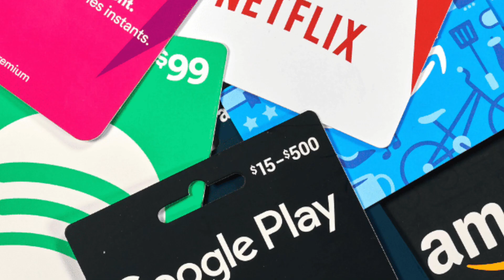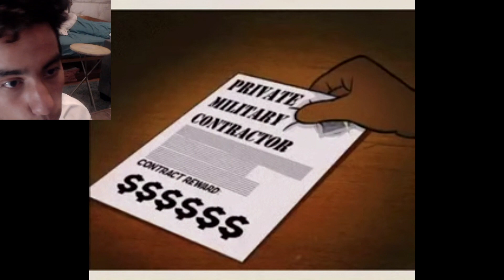THIS CHILD JUMPED OFF AN 800FT BUILDING...